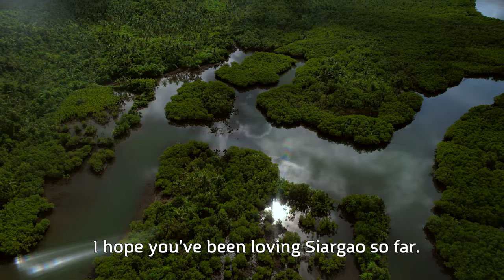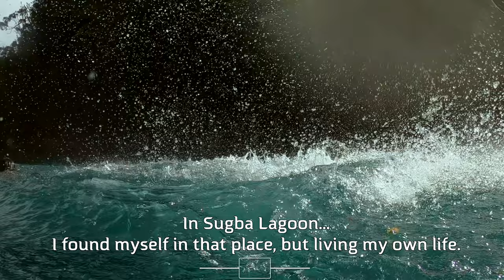Siargao: a MUST SEE Philippines Destination 🏝️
In this video I will be taking you all on a trip to Siargao.

Siargao is a teardrop shaped island in the Philippine sea and in this video you will see why it's truly a MUST SEE destination if you're traveling the Philippines.

In this video you will go surfing, island hopping, cave exploring, and traveling the many beautiful locations that Siargao has to offer.

-Andre

Stay Where I Stayed In Siargao:
-Tao De Libertad Beach Front Villa

Reach Out To Our Island Hopping Tour Guide:
- Ivan Momo:

Follow Our Surf Instructors:
- Juan:

Timestamps
00:00:00 Welcome to Siargao! 🏝️
00:00:30 Cloud 9 Surfing! 🏄
00:02:03 Island Hopping! 🛥️
00:02:28 Guyam Island! 🏝️
00:02:42 Fish Sanctuary! 🐟
00:03:48 Daku Island! 🏝️
00:05:17 Naked Island! 🏝️
00:05:53 Resort Rizzz 😏
00:06:15 Coconut Trees View Deck! 🌴
00:06:39 Tayangban Cave Pool! 🔦
00:08:23 Magpopongko Rock Pools & Flats! 🪨
00:08:50 Sugba Lagoon! 😍
00:11:14 Special Message! 🫶